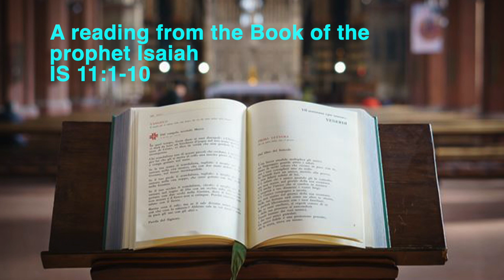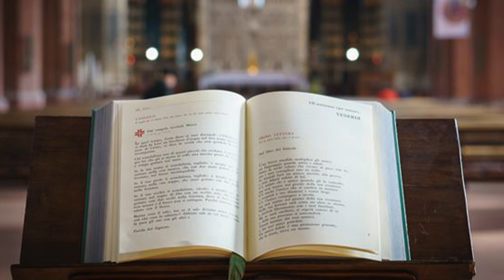Pope Francis comment on Gospel 0f November 29, 2022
Pope Francis comment on today's Gospel. The word "gospel" means " good news." The gospel brings salvation, it also brings the Kingdom and evokes hope in God's people. The gospel is also a motivation for sanctification.